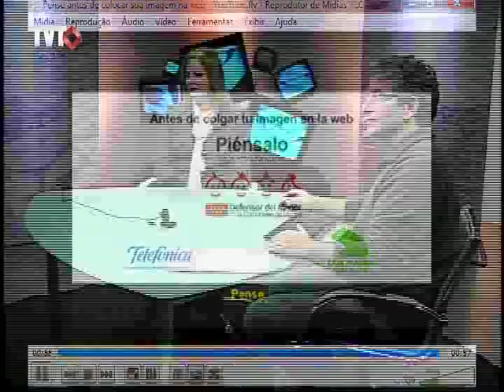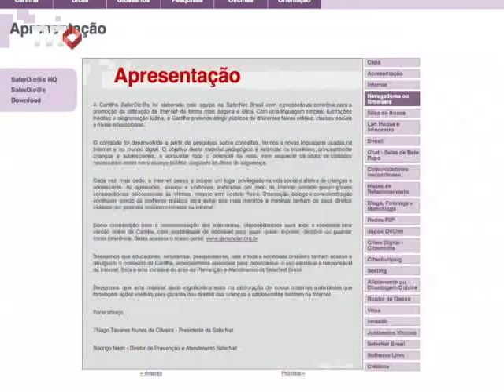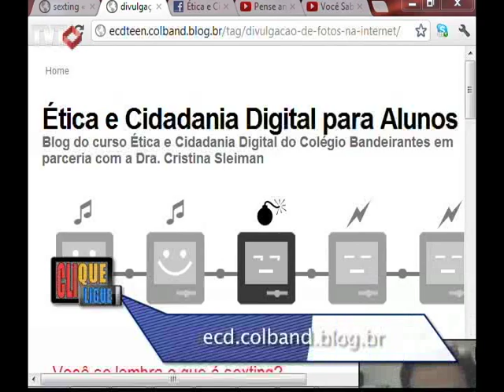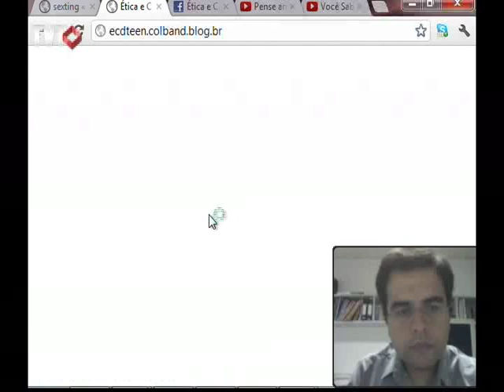Clique e Ligue: Teen Sexting -- 1/3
Smartphones com câmeras e conectados à internet são cada vez mais comuns entre jovens e adolescentes.

Entretanto, estas poderosas ferramentas de comunicação podem causar dores de cabeca, constrangimentos e até crimes quando mal usadas.
No clique ligue de hoje vamos conhecer o teen sexting e suas consequências psicológicas, sociais e até criminais.

Tema: Teen Sexting: exposição e constrangimento na web